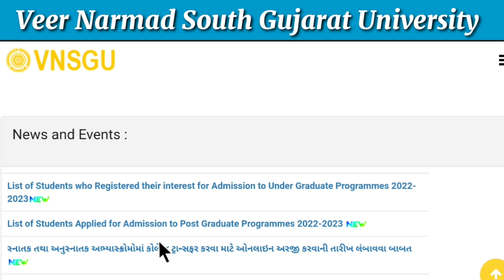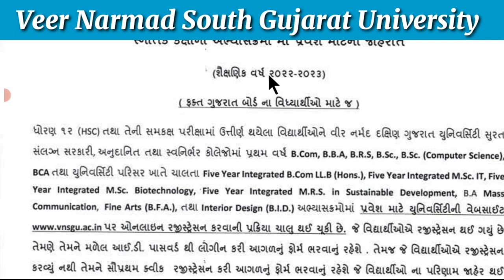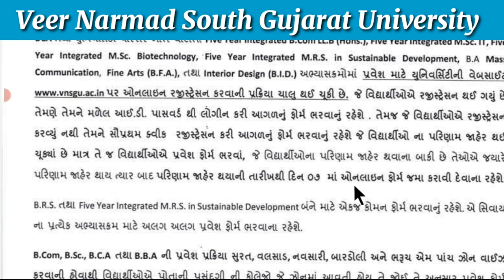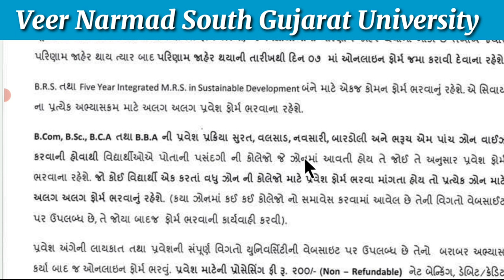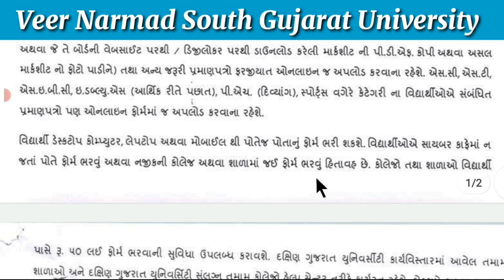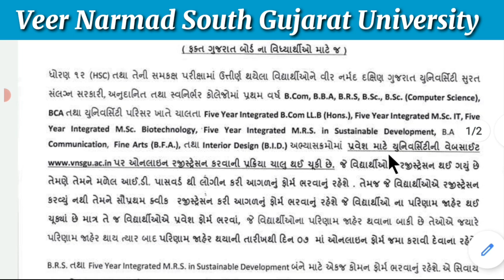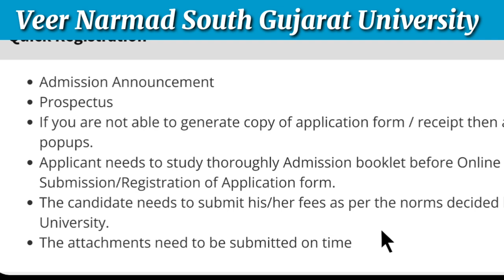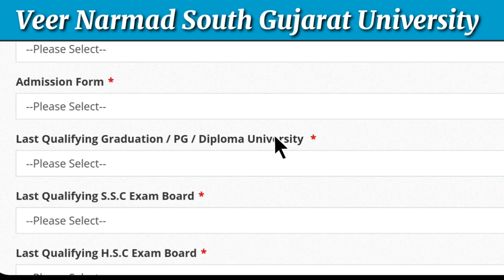Veer Narmad South Gujarat University || Surat || Valsad || Navsari || Bharuch || Bardoli || B.Sc.